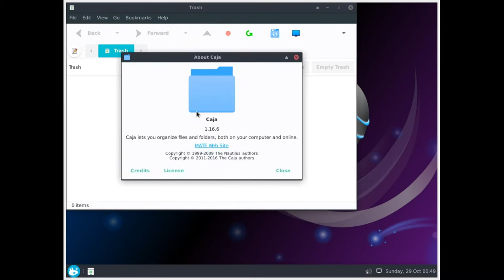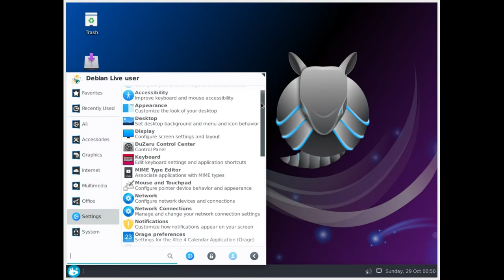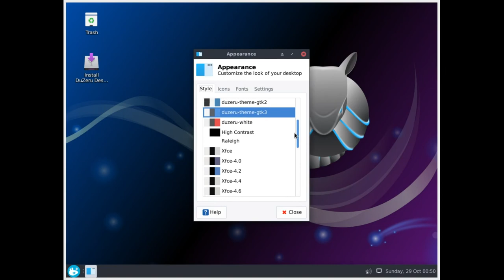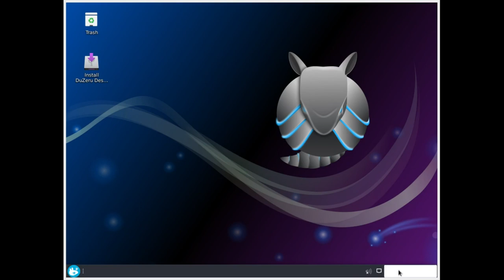DuZeru OS 3-alpha1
DuZeru is a Brazilian Linux distribution that is based on Debian's Stable branch. DuZeru ships with the Xfce desktop environment and is available in both 32-bit and 64-bit x86 builds.